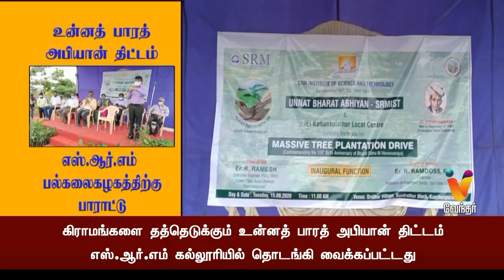கிராமங்களை தத்தெடுத்து வளரச் செய்வதற்காக SRMற்கு பாராட்டு